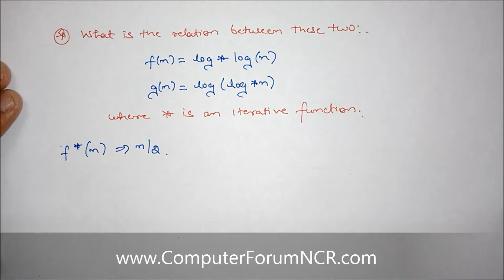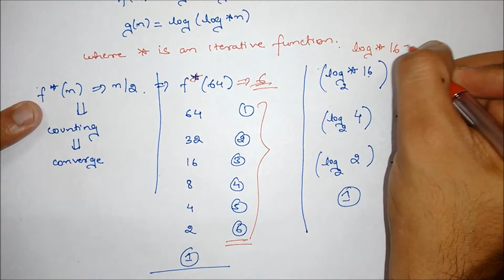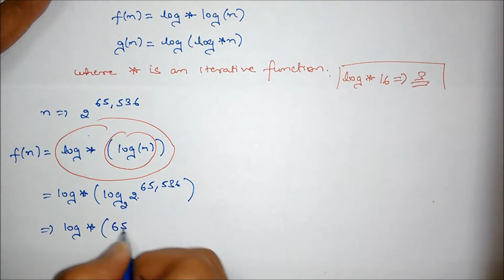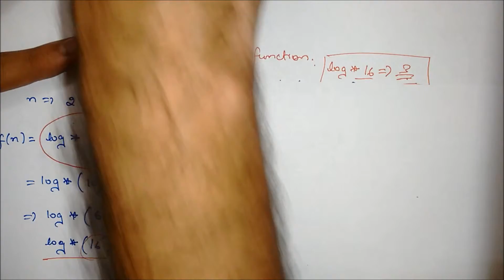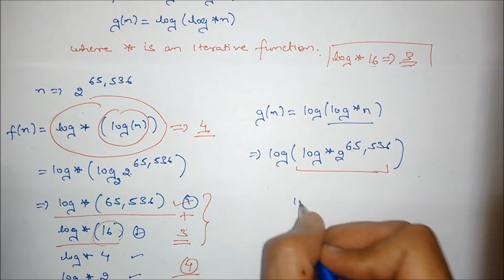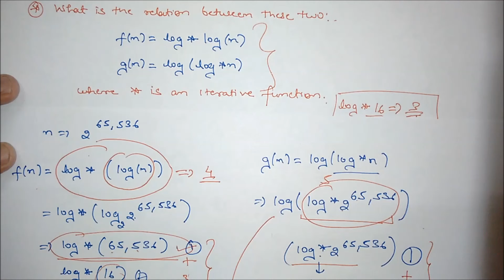Algorithm Lectures Video 22 Types of Complexities Question 3 Iterative Function